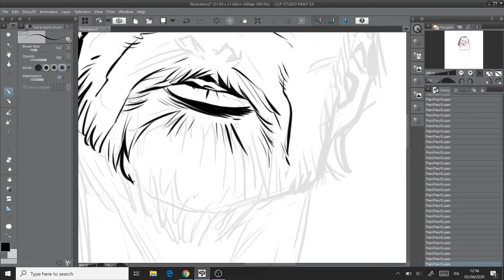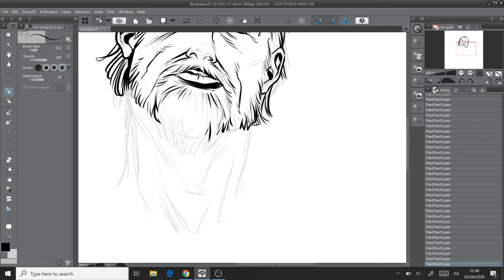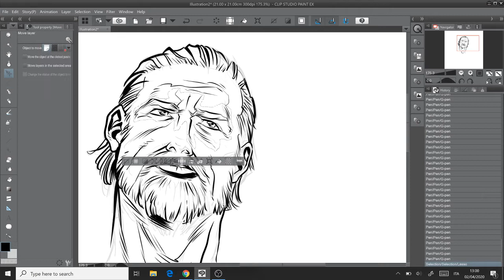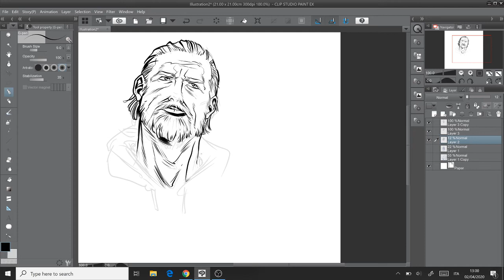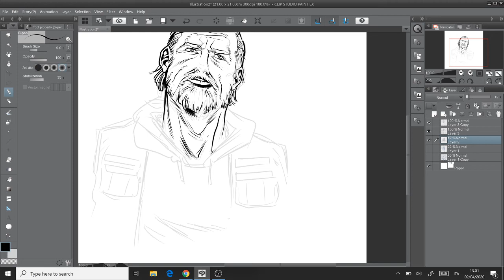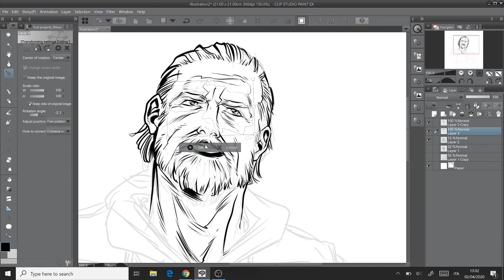Clip Studio Paint: making of Jax Teller (Sons of Anarchy) - part 2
2nd part: the inking session goes on. The face is now complete but (in part 3) will need some arrangements and shadowing.
Music: Sons of Anarchy Theme Song + John the Revelator, by Curtis Stiger & The Forest Rangers (Sons of Anarchy soundtrack)